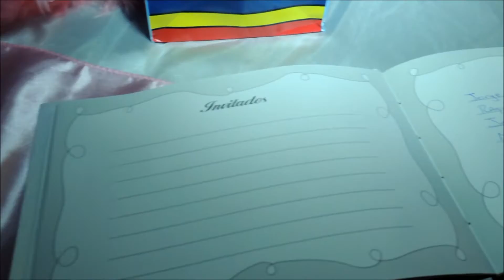QUINCE DE YAJAIRA REYES EN MIAMI FLORIDA DIC 2016